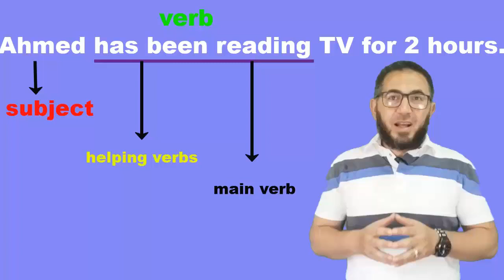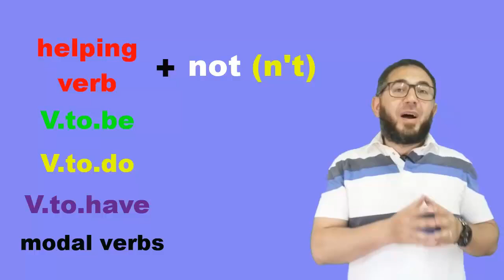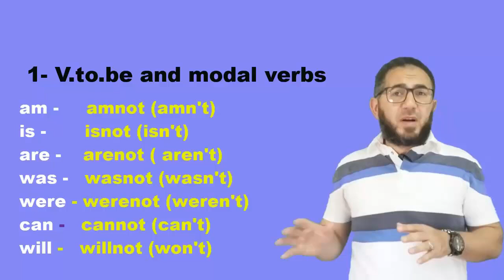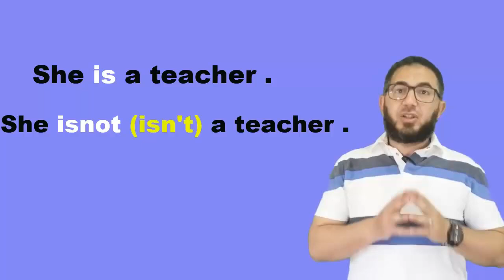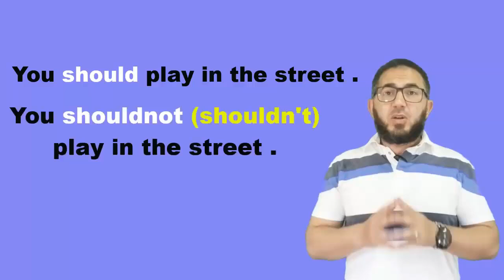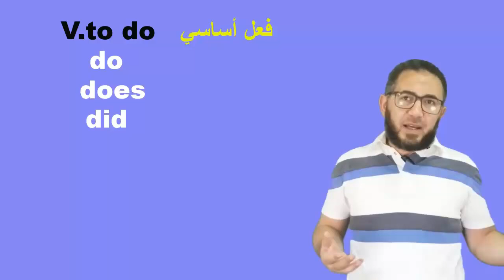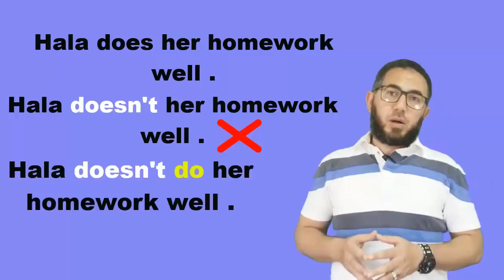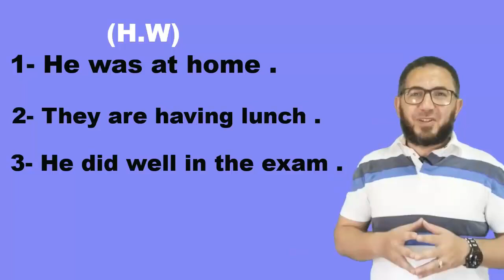حل وشرح تدريبات الأول الاعدادى انجليزى 2025 كيفية نفى الجملة باللغة الانجليزية